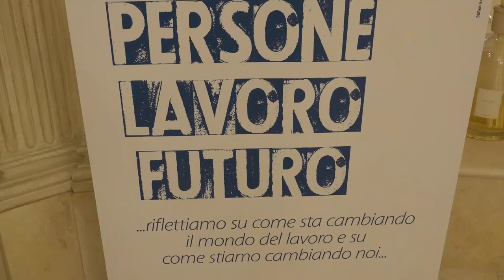Convention manageriale AQP: "Persone, lavoro, futuro"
Sono 240 i nostri manager che hanno partecipato all’evento formativo sul tema “Persone, lavoro, futuro” organizzato dalla AQP Water Academy.

La convention è stata un’occasione di riflessione e confronto sulle possibilità offerte dall’utilizzo del lavoro agile nell’operatività di un’azienda grande e moderna come la nostra.
Ospiti della convention il Presidente dell'Inail, Franco Bettoni, e i Ministri del Lavoro delle precedenti legislature, Cesare Damiano e Nunzia Catalfo.